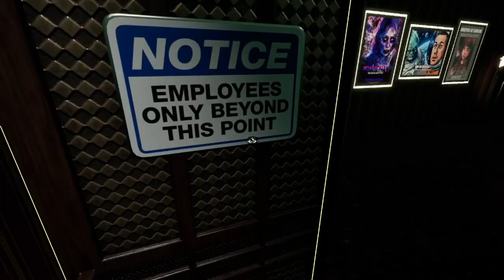Sweet tooth Cousin got Beef [Massacre at the Mirage]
Welcome to The Mirage: This Halloween Movie Night is gonna be Killer!

This Halloween, the town's finest cinema invites you to the most terrifying movie experience of your life!

In our traditional and charming movie theater "The Mirage", we've got more than just popcorn and sticky floors to make you scream! Step into the shoes of various characters – be it the overworked staff or the unsuspecting movie buffs – and prepare for a night of horror you'll never forget! And remember: In a movie theater, nobody cares about your screams!

From the moment you enter it's up to you: Can you outsmart the killer? Or will you be just another part of the bloody set of our theater?
This Halloween, the Mirage is going to make you a horrible offer you can't refuse!
It'll be short, it'll be not-so-sweet - and it'll make you question your choice of movie theaters!

Join us for an unforgettable Halloween spectacle of terror – we're dying to have you!